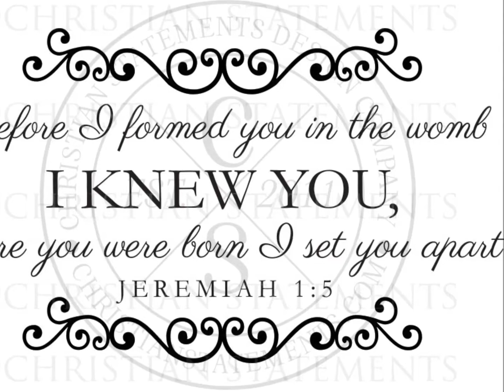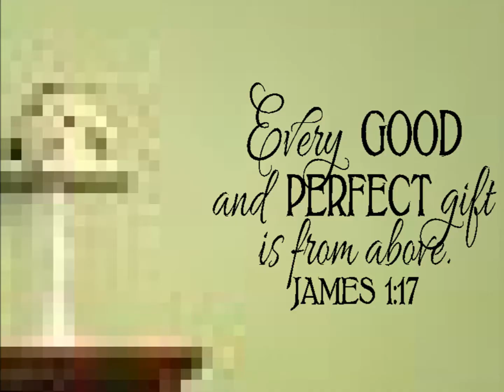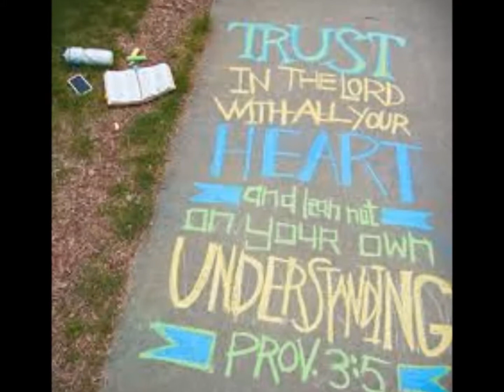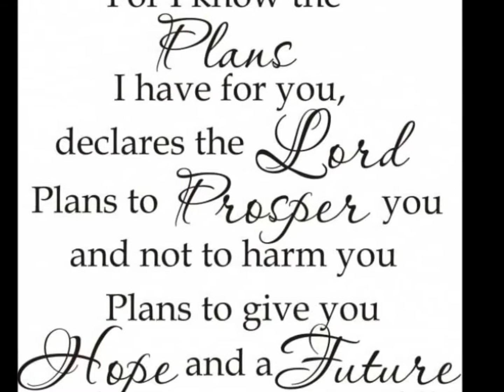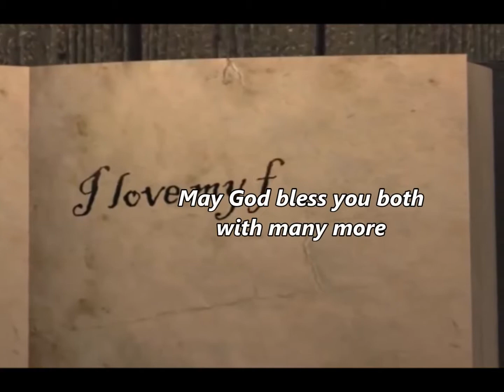Happy Birthday Christian and Anthony 2017